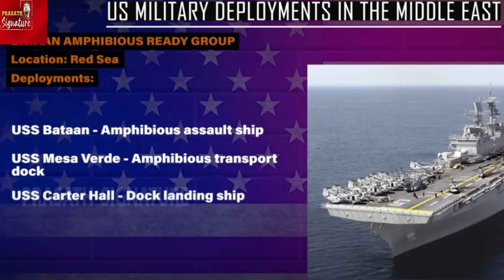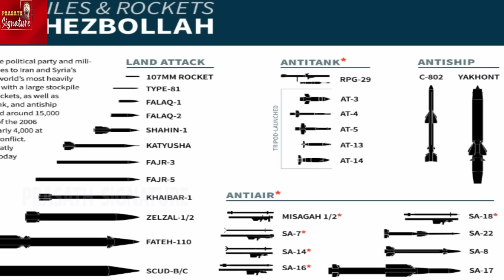Hezbollah Hits Israel With ‘Volcano’ Rockets | Will Burkan Missiles Overwhelm Iron Dome? Hamas War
Iran-backed Hezbollah group launched missile strikes against Israel using rockets dubbed “The Volcano”. The Associated Press reported on November 4 that Israel had launched airstrikes along the Lebanese border and Hezbollah also targeted Israeli military sites. One of these Israeli sites, known in Lebanon as Jal al-Allam, was struck by two large Burkan missiles, according to the AP. This escalating tension comes amid Israel's ongoing conflict with Hamas in Gaza following a historically violent attack it carried out on October 7 that killed 1,400 Israelis. Watch the video to know about Burkan missiles.

MUSIC CREDITS
YOUTUBE LIBRARY
Anno Domini Beats
Culture
Hip-Hop & Rap

Thanks Regards
MUSIC CREDITS
6 Shots
Alternative & P
Angry
NEFFEX

Hip-Hop & Rap
Angry
NEFFEX